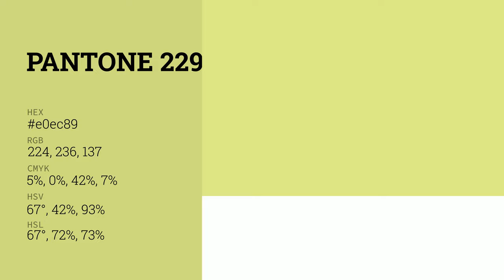color e0ec89 hex color - Green color - Cool color e0ec89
What color is ? e0ec89 hex color - Green color - Cool color e0ec89

Hex e0ec89 Color Code is also known as color.

Hex e0ec89 Color code in RGB color code model is created after adding 87.84% red color, 92.55% green color and 53.73% blue color.
Hex e0ec89 Color code in CMYK color (process color) code model is generated after subtraction of 5% cyan, 0% magenta, 41% yellow and 7% black.